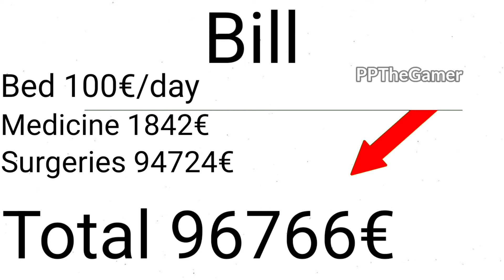RICK ASTLEY SURVIVES A PLANE CRASH (Part 2)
In last Rick Astley meme (Rick Astley flies a plane), there happened a terrible plane crash, as Rick's plane flew to twin towers when few terrorists stole the plane. Now you will see how Rick survives a plane crash, but also gets poor.